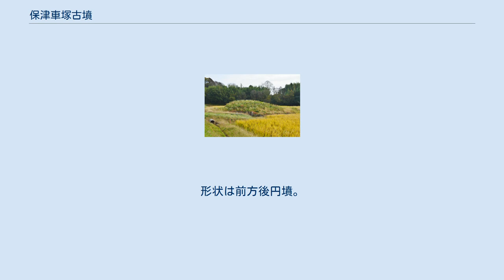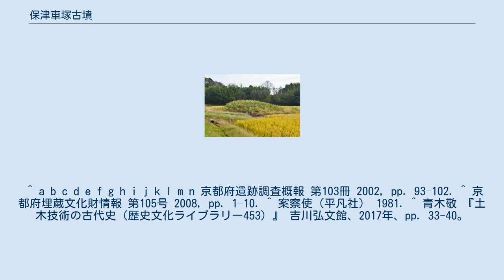保津車塚古墳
保津車塚古墳（ほづくるまづかこふん、案察使1号墳）は、京都府亀岡市保津町にある古墳。
案察使古墳群を構成する古墳の1つ。
 京都府中部、亀岡盆地東縁の牛松山から延びる丘陵先端部の舌状台地上に築造された古墳である。
一帯では本古墳を盟主墳とする古墳19基（前方後円墳1基・円墳18基）からなる案察使古墳群の分布が知られるほか、南東の丘陵においても保津山東古墳群19基の分布が知られる。
現在までに墳丘は大きく削平を受けているほか、近年には発掘調査が実施されている。
 墳形は前方後円形で、前方部を南方に向ける。
墳丘表面には葺石が認められる。
埴輪は認められていないが、木製品（盾形・蓋形木製品）が検出されている。
墳丘周囲には周濠が2重に巡らされる（内濠は水濠、外濠は空濠か）。
その他に出土品として須恵器（TK47-TK23型式）がある。
 この保津車塚古墳は、出土須恵器等より古墳時代中期の5世紀後半-末頃の築造と推定される。
亀岡盆地の首長墓としては、主に中期では一辺30-40メートルの方墳、後期では千歳車塚古墳（前方後円墳）の築造が知られるが、本古墳は方墳と並行する時期に前方後円墳として築造されており、当時の政治情勢を考察するうえで重要な古墳になる。
また葺石・周濠を伴うが埴輪は伴わず、代わって木製品を伴う点でも特色を示す。
なお本古墳の立地する案察使地区については、『続日本紀』養老3年（719年）7月13日条の按察使設置記事との関連から丹波国府または丹波国司館の所在推定地とする説がある。
 墳丘はドーナツ状の土手状盛土ののちに内側に盛土をすることで構築される（西日本的工法）。
 ^ a b c d e f g h i j k l m n 京都府遺跡調査概報 第103冊 2002, pp. 93–102. ^ 京都府埋蔵文化財情報 第105号 2008, pp. 1–10. ^ 案察使（平凡社） 1981. ^ 青木敬 『土木技術の古代史（歴史文化ライブラリー453）』 吉川弘文館、2017年、pp. 33-40。